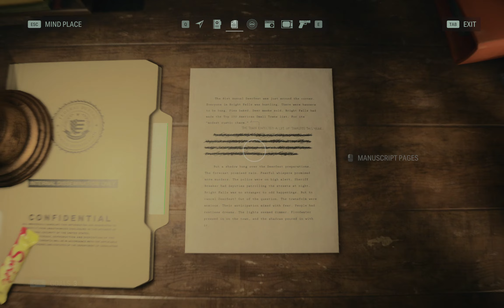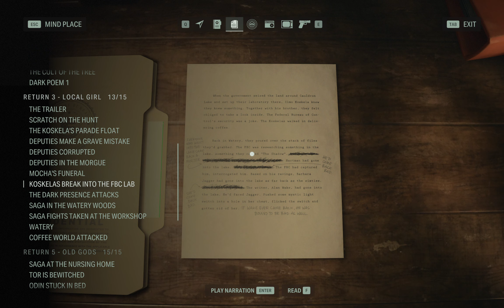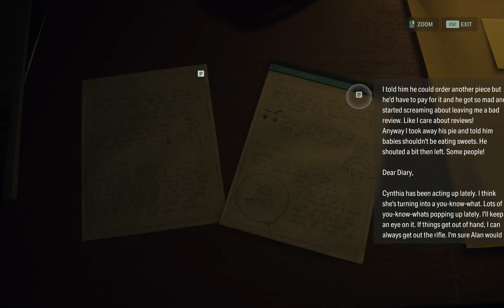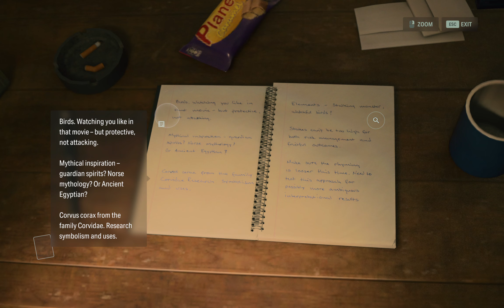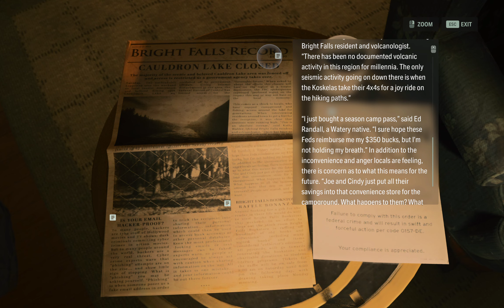Alan Wake 2: The Final Draft (Part 40)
Alan Wake continues trying to leave the Dark Place and reunite with his wife, Alice. Meanwhile, FBI Agent Saga Anderson works with the real Alex Casey to investigate a series of cult murders in Bright Falls.